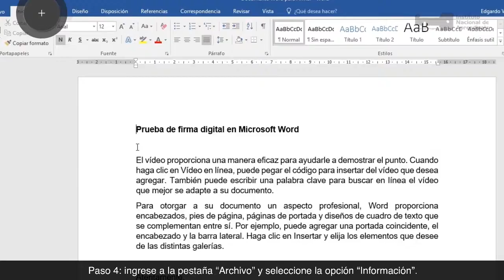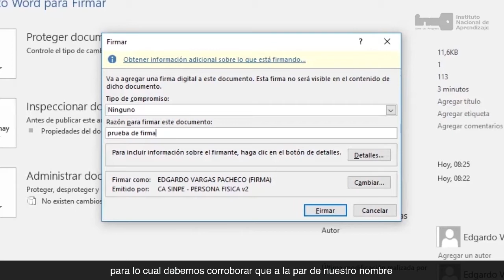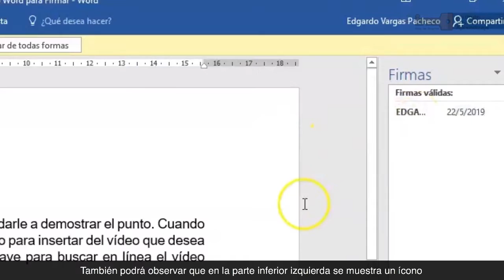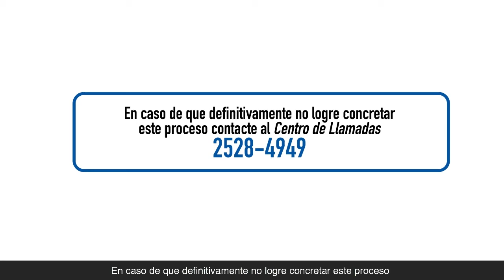Firma Digital - Firmar digitalmente documentos electronicos en Microsoft Word